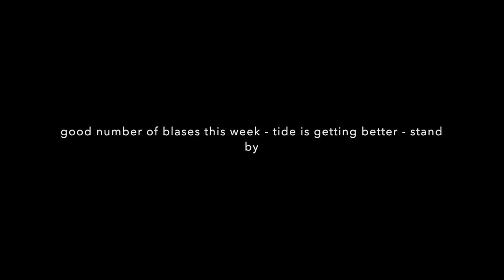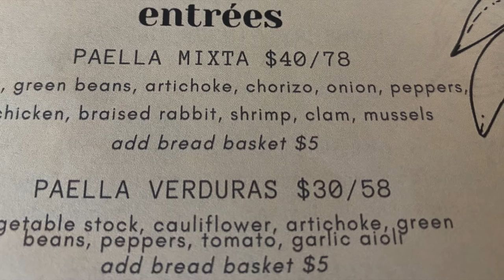Just Knives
chris be home tomorrow from visit with grandkids. daughter heading back to Colorado Wednesday morning.